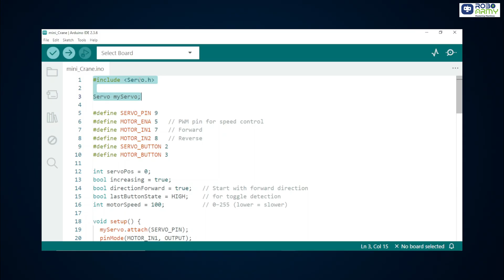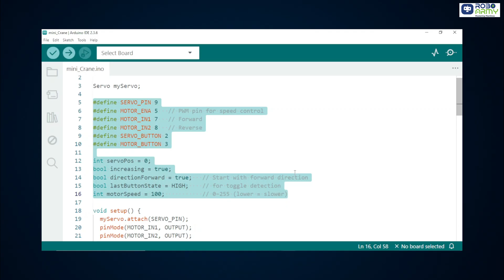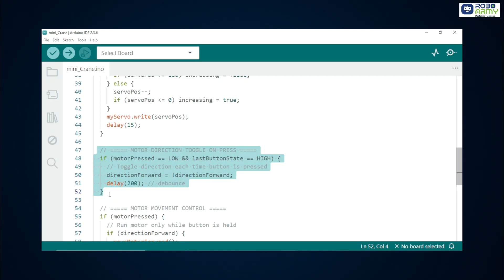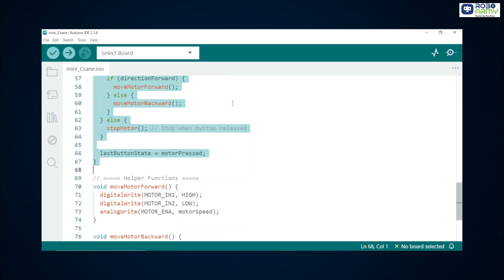Build a Mini Arduino Crane! Lift & Rotate with Just 2 Buttons | Best Science Project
Welcome to RoboArmy – Learn, Build, Innovate!

In today’s tutorial, we’re building a Mini Crane System using Arduino Uno, an L298 Motor Driver, a DC Gear Motor, and a Servo Motor — all controlled with just two push buttons! 🏗🤖
Lift, lower, and rotate objects smoothly just like a real crane, while learning core concepts of motor drivers, servo angles, and button-based direction logic.

This project is perfect for students, hobbyists, and beginners who want to understand DC motor direction control, servo movement, and interactive Arduino circuits.

🔧 This video covers:

✅ How a servo motor rotates the crane arm
✅ Using L298 Motor Driver to control a DC gear motor
✅ Connecting push buttons using internal pull-up
✅ Writing & uploading Arduino code
✅ Real-time demo: Lift, lower & rotate objects
✅ Understanding motor direction toggling with a single button

💡 Ideal for:

👩‍🎓 Students learning Arduino and robotics
🤖 Robotics & electronics enthusiasts
🛠 DIY makers building mechanical projects
🏗 Anyone curious about motors, drivers & automation

📦 What You Need:
Arduino Uno
L298 Motor Driver Module
DC Gear Motor
Servo Motor
2 Push Buttons
Mini Breadboard
Jumper Wires
Double Battery Holder (two 3.7V cells)
Crane structure (Cardboard / Wood / Acrylic)
USB Cable for programming

👍 Enjoyed the project?
💬 Got a project idea? Drop it in the comments — we might build it next!